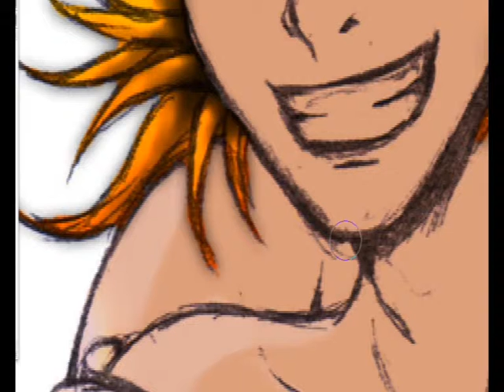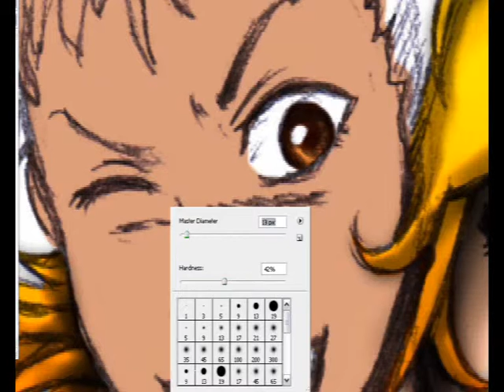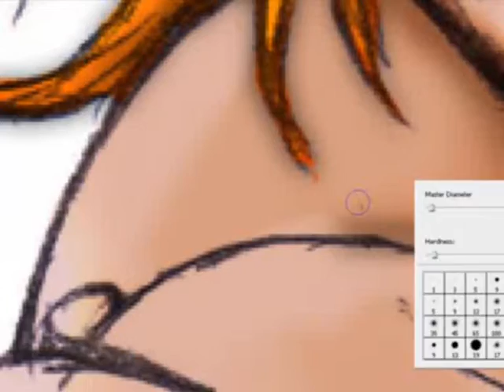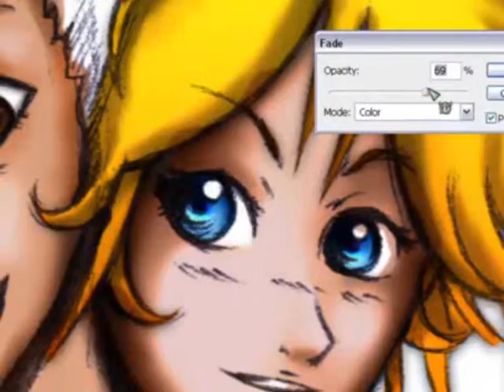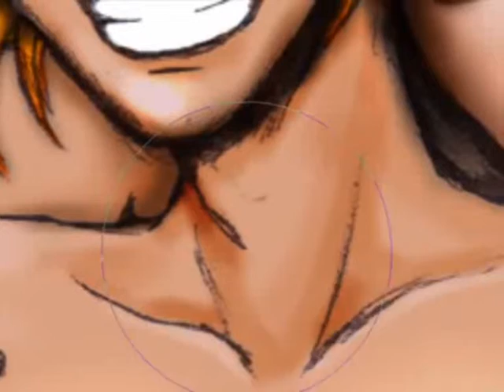Colorazione a photoshop